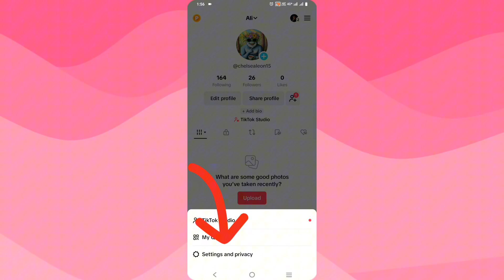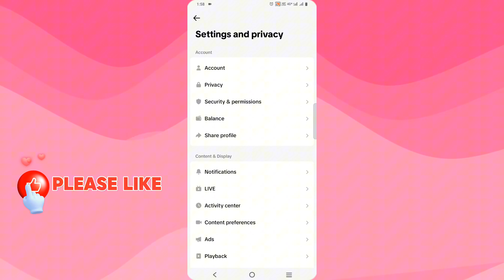How to Add Email Address in TikTok | Tiktok Par Email Add Karne ka Tarika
How to Add Email in TikTok Account | Tiktok Par Email Add Karne ka Tarika